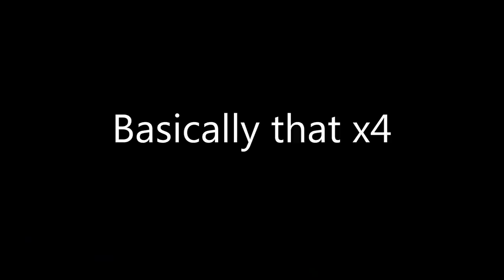Space Engineers Let's Play (S3 | E11) - The 'Elevator Excavator'!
Beep Beep! Make way for the ELEVATOR EXCAVATOR!!! In this episode of Space Engineers Let's Play, we do lots and lots of work on our elevator. At the start of the video, it's a shoddy piston block thing that clangs like nothing has ever clangged before. By the end of the video, it will be transformed into a masterpiece!